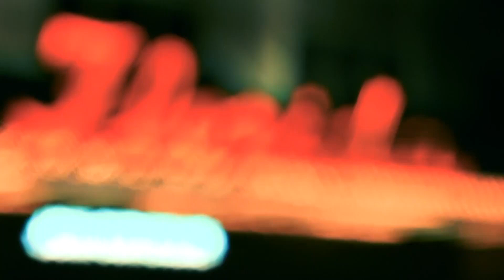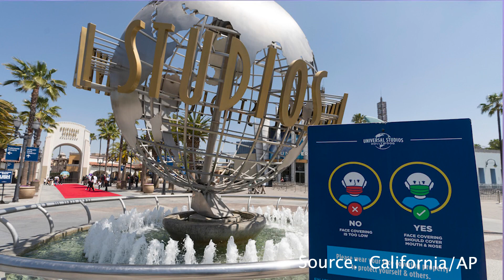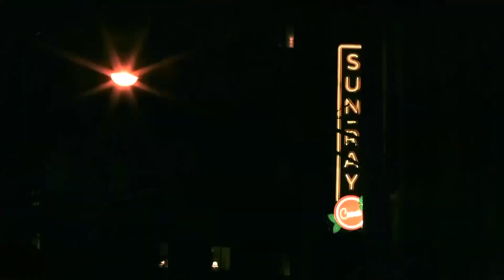Emily Regalado show 10